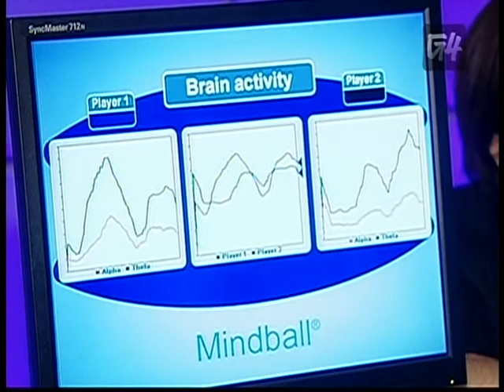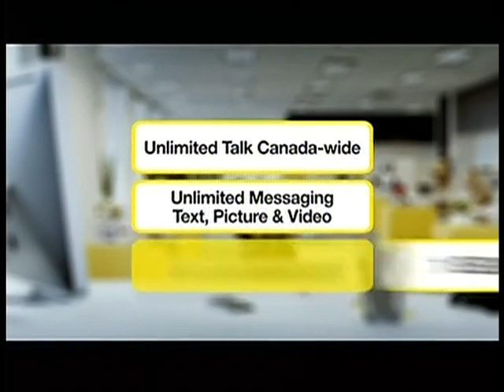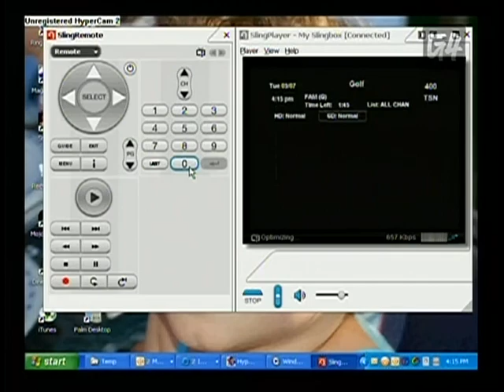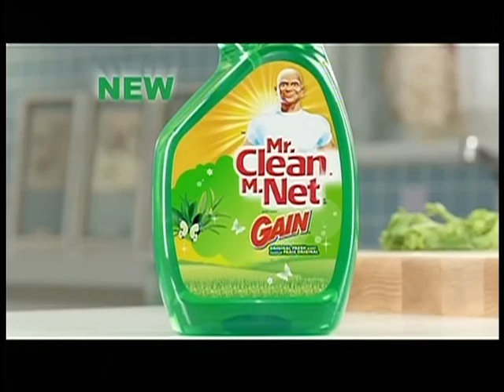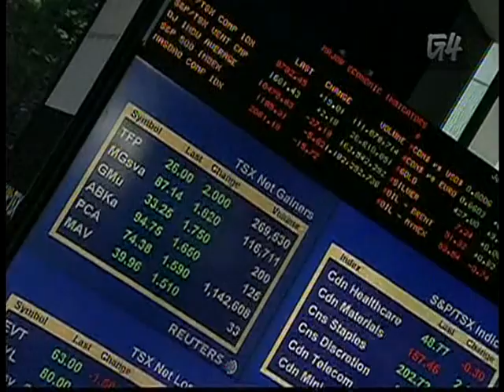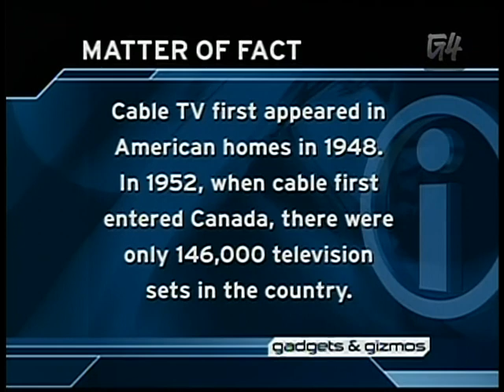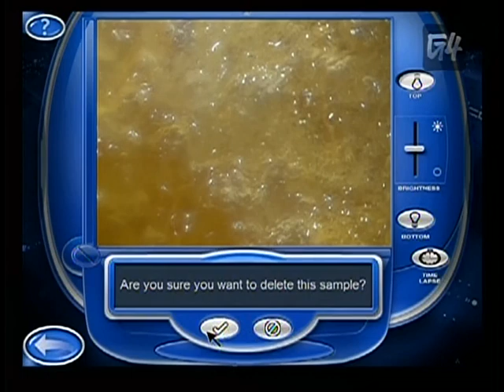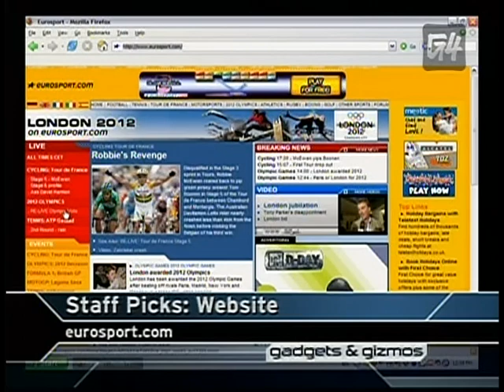Gadgets & Gizmos EP22